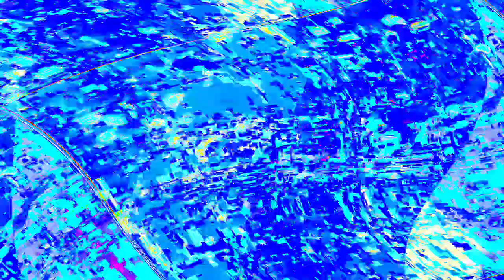[EPILEPSY WARNING] Movie 24 03 29 05h50m34s